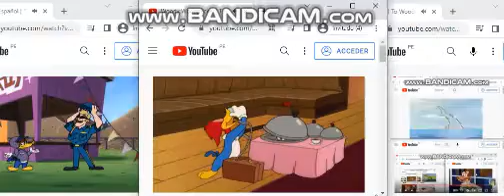Up To Faster 23 To Woody Birds